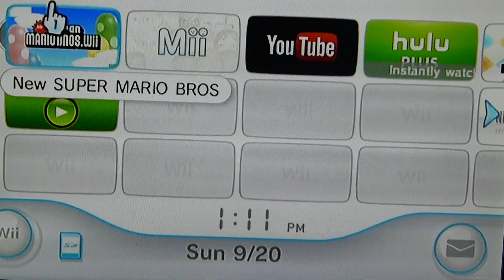All for just ONE place